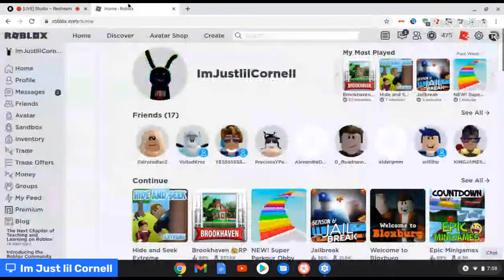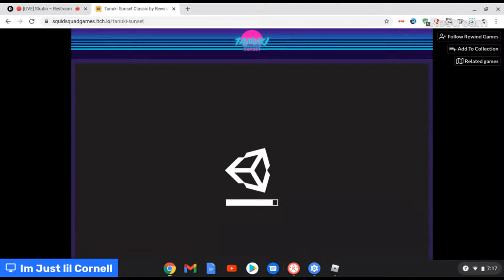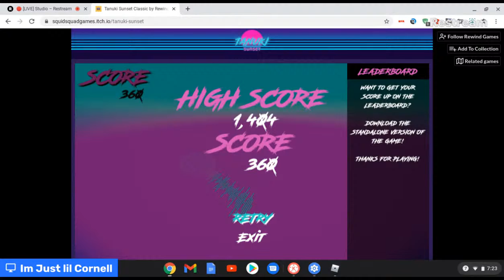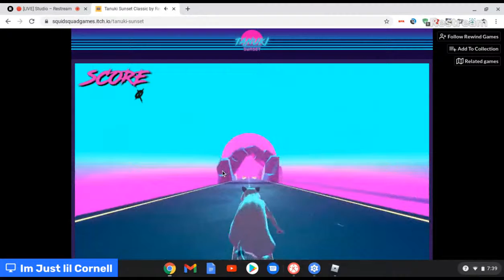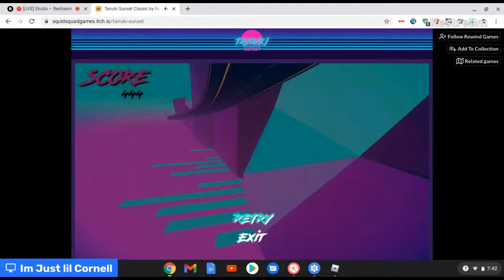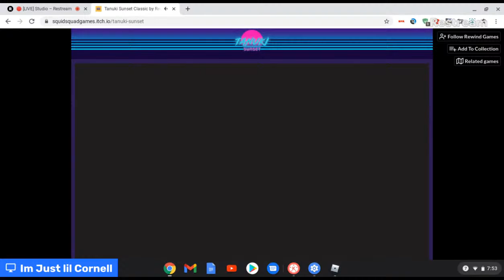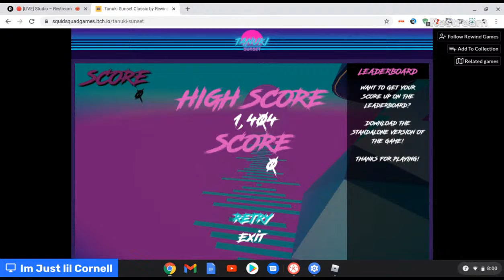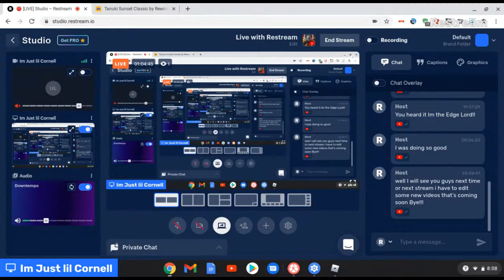Friday Night Live🔴!!!